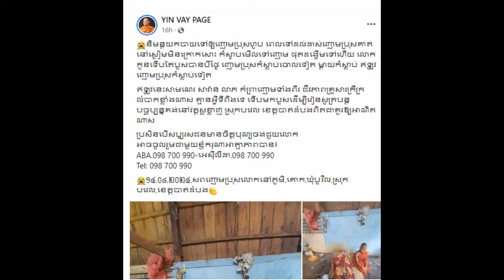ផឹកសុីស្រវឹង និយាយឌឺដង ជនដៃដល់អត់ទ្រាំពុំបាន/អាសូរណាស់កូននេនបួសបាន3ថ្ងៃស្រាប់តែញោមពុកបានលាចាកលោក